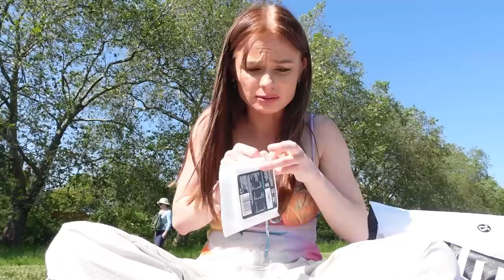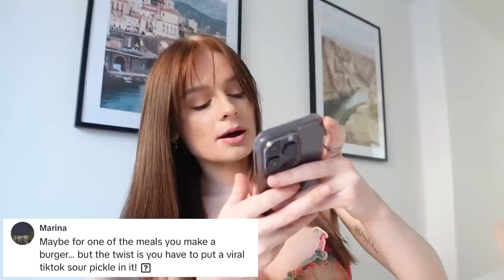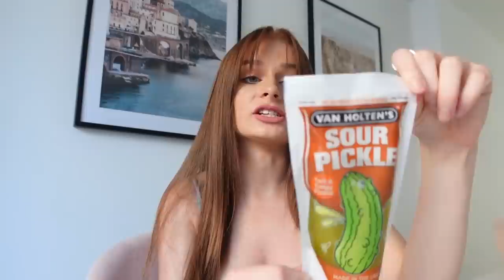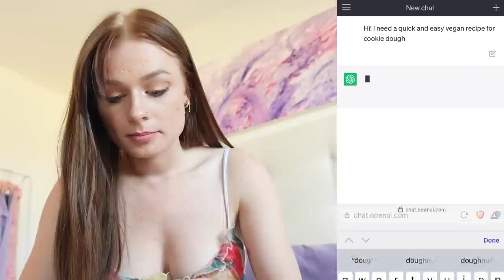Letting TikTok Followers control EVERYTHING I eat for a day